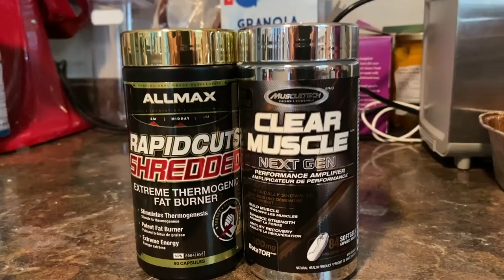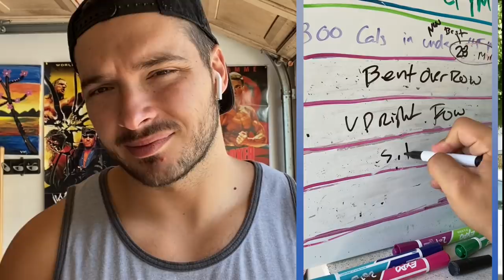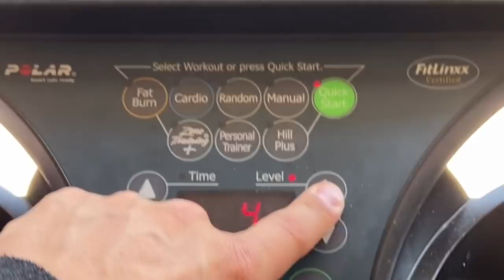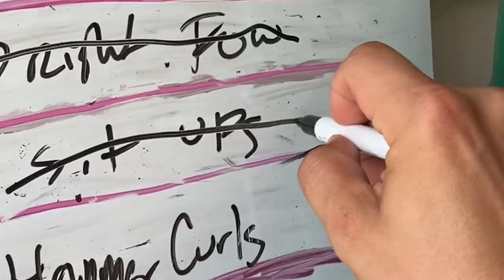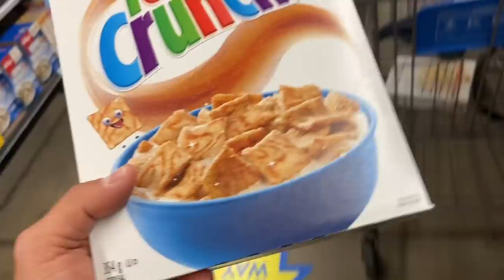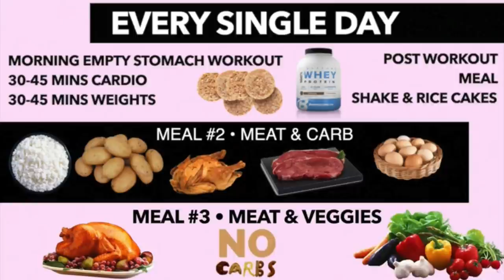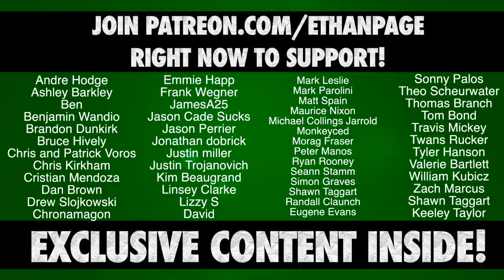How To Lose Weight & Get Jacked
IMPACT! Wrestling star "All Ego" Ethan Page has transformed his body in just about 2 months. You've see it through the weekly vlogs but after a ton of fans have asked for his workout tips... here is a v-log for them!

L8E5B2